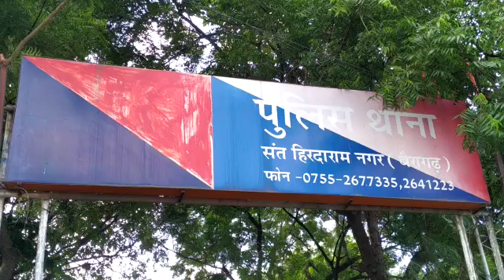भोपाल बैरागढ़ पुलिस थाना संत हिरदाराम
Video from Naveen